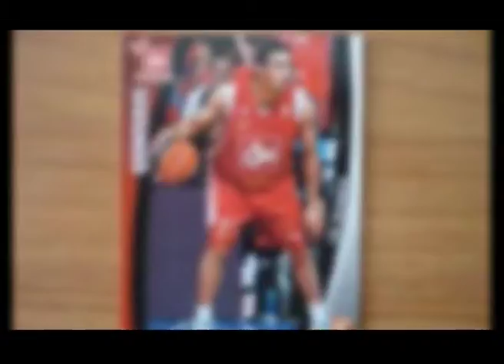Mano a mano con Paolo Quinteros en El Pelotazo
Parte I. Entrevista con el goleador entrerriano repasando su carrera en el básquet. Periodista Washington Varisco. El Pelotazo, El Once TV. Paraná, Entre Ríos. Año 2016